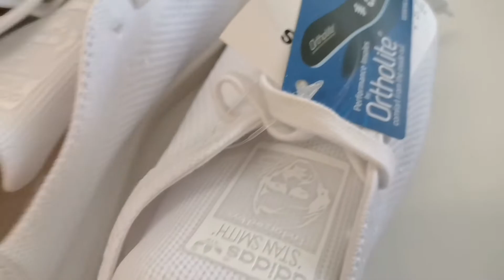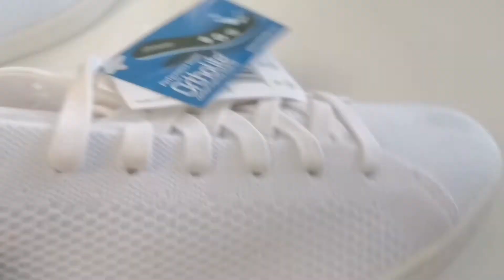UNBOXING - Adidas Stan Smith Prime Knit All White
kat website adidas harga r300-rm400 je
tapi aku beli below market value lagi lah